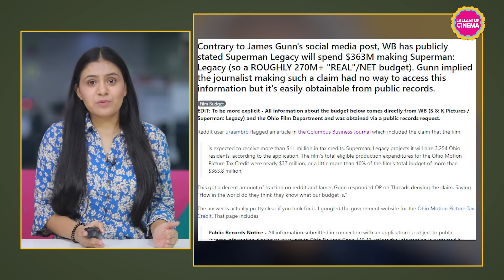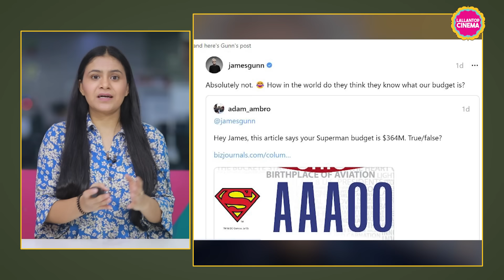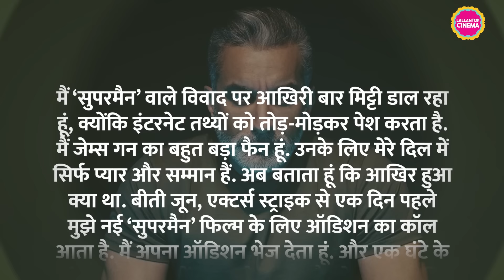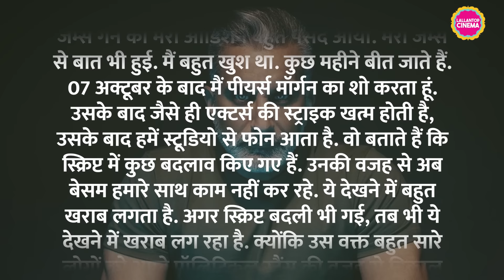Superman के बनने की कहानी, जब एक्टर ने फिलिस्तीन का समर्थन किया और फिल्म से उसका रोल ही उड़ा दिया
DC fans can now catch a glimpse of Superman's iconic costume for James Gunn's upcoming film slated for a 2025 release. Join us in this video as we dive into all the exciting details about the movie, along with some fascinating anecdotes from its production journey.